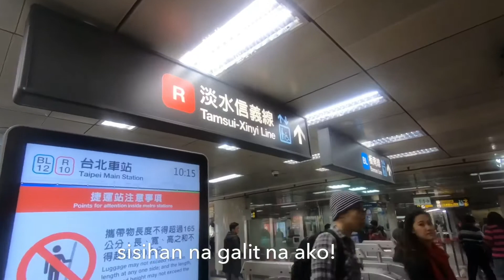Celebrating cny 2018